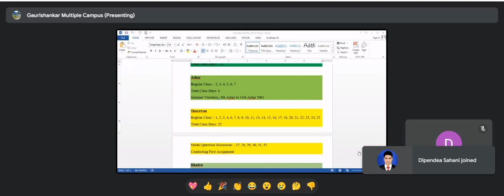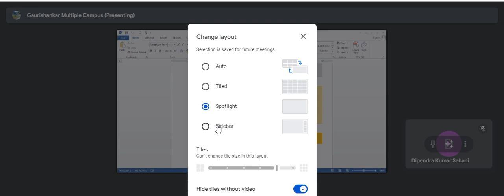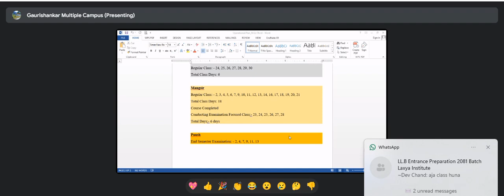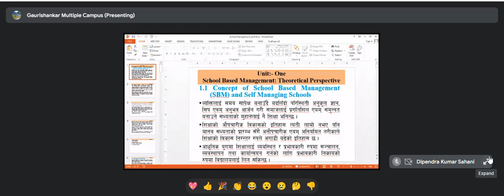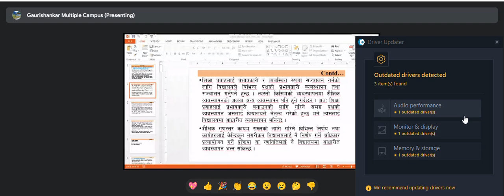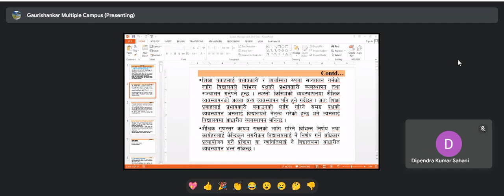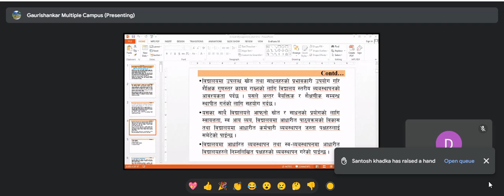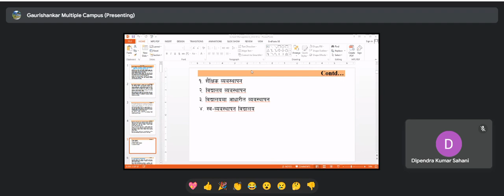School Based Management - SBM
Concept of School Based Management - SBM and self managing school
Welcome to Nepal Adventures- Your Gateway to the Majestic Land of Nepal! 🇳🇵✨

Namaste and greetings from the heart of the Himalayas! 🏔️ Embark on a virtual journey with us as we explore the breathtaking beauty, rich culture, and diverse traditions of Nepal. Whether you're an adventurous traveler, a culture enthusiast, or simply curious about this enchanting country, you've come to the right place.

🌄 Join us on immersive virtual tours through the snow-capped peaks of the Himalayas, lush valleys, ancient temples, serene lakes, and bustling marketplaces. Our videos are crafted to showcase the natural wonders and historical treasures that make Nepal truly unique.

👥 Dive deep into the heart of local communities as we share their stories, traditions, and the warm spirit that defines the people of Nepal. From traditional festivals to everyday life, we aim to capture the essence of this majestic land.

📸 Don't miss out on the adventure! Whether you're planning a future trip or simply seeking a virtual escape, [Your Channel Name] is your go-to source for an immersive experience of Nepal's beauty and culture.
Come, be captivated by the wonders of Nepal with us! 🎥🏞️